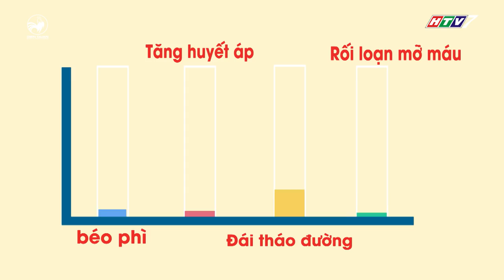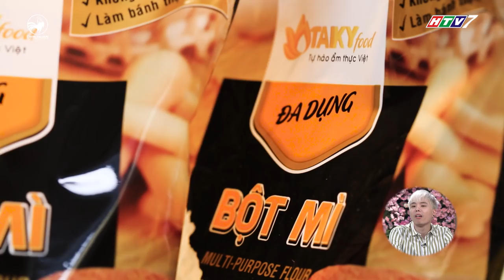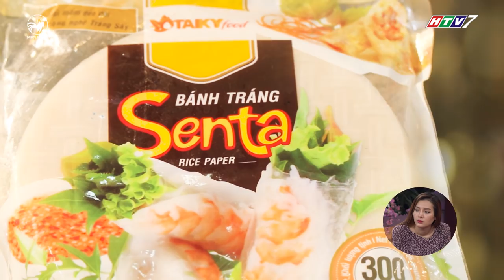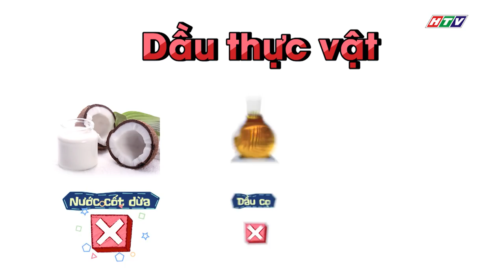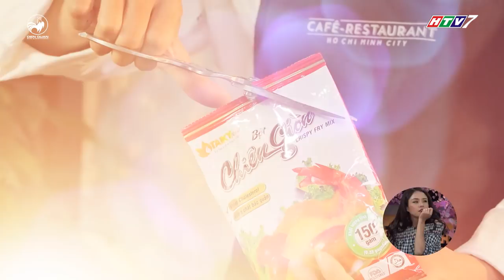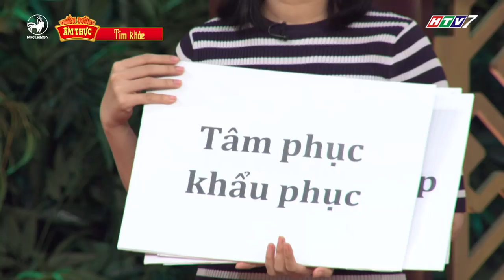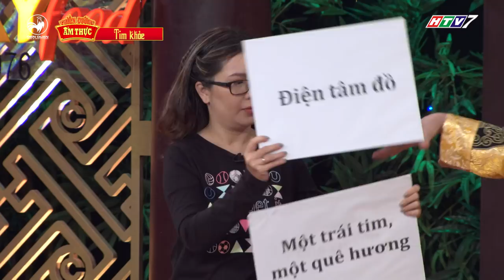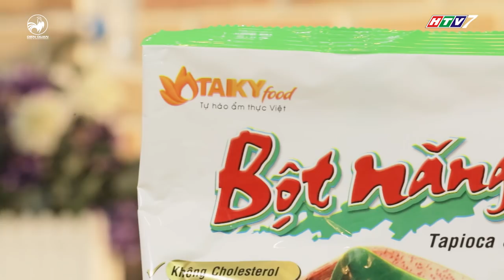Thiên đường ẩm thực 3| Tập 7 full: Trịnh Thăng Bình "đối đầu" gay cấn cặp đôi Thái Trinh, Quang Đăng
thien duong am thuc, thien duong am thuc tap 7, thiên đường ẩm thực, thiên đường ẩm thực tập 7,

Thiên đường ẩm thực tập 7 full, chủ đề "Tim khỏe" với sự tham gia của đội Trịnh Thăng Bình, Thái Trinh, Quang Đăng, Phương Trinh Jolie, phóng Phương Giang, Trâm Anh.